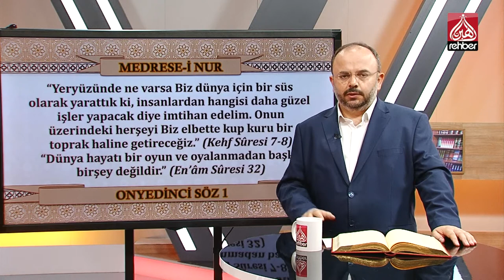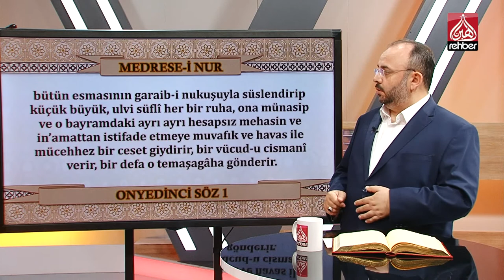Onyedinci Söz -1 | Medres-i Nur (17.08.2019)